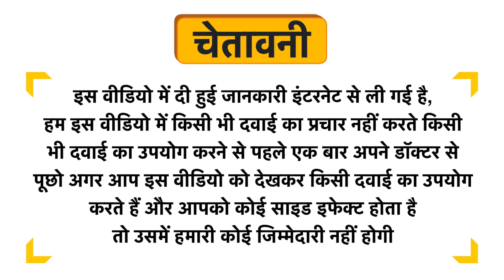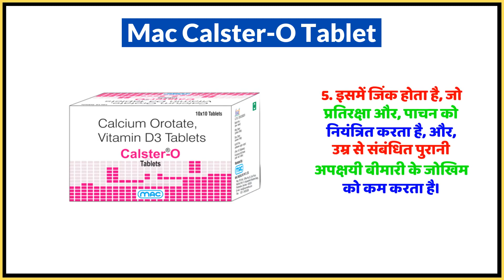Mac Calster-O Tablet Uses in Hindi | Side Effects | Dose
Mac Calster-O Tablet Uses in Hindi | Benefits | Side Effects | Dose